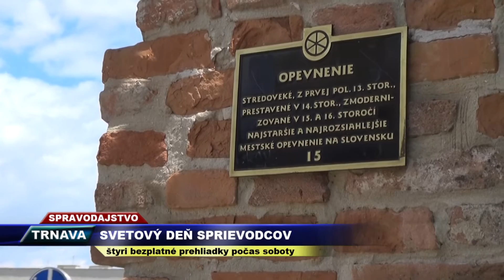Vega Tv - Svetový deň sprievodcov v Trnave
Štyri prehliadky mesta počas poslednej februárovej soboty zadarmo.